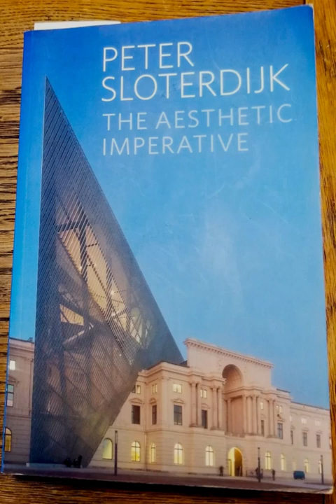The Aesthetic Imperative Chapter 11: For a Participatory Architecture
"The Aesthetic Imperative" Peter Sloterdijk, (2014) Polity Press, Cambridge UK
Part 4: City and Architecture
Chapter 11: For a Participatory Architecture, Notes on the Art of Daniel Libeskind with reference to Merleau-Ponty and Paul Válery